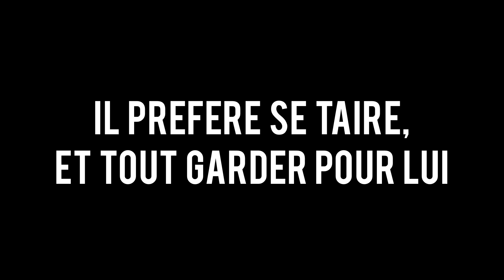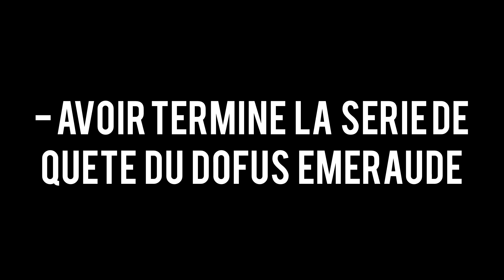Astuce - Morph gratuit et illimité ! [HD]